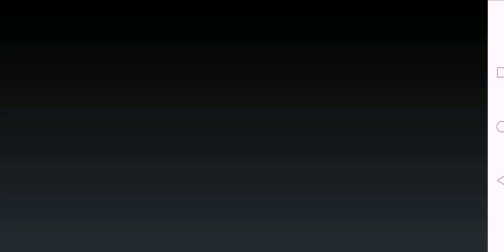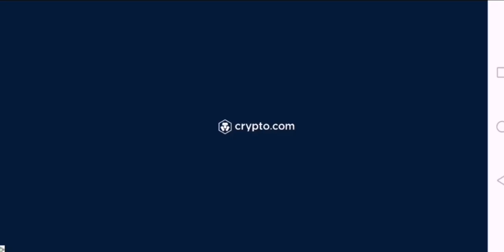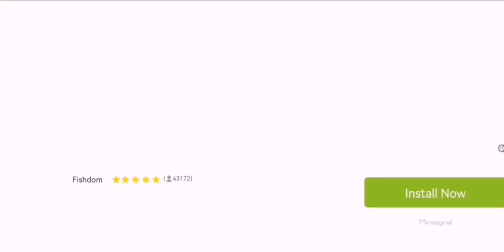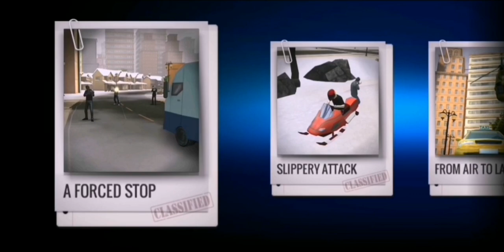Sniper 3D Assassin Region 9 Adami Island walkthrough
Check my channel for previous cities

Don't forget to play every Headhunter and zombie event as well. You'll get useful rewards (gold, tokens, diamonds, gear parts and weapons)